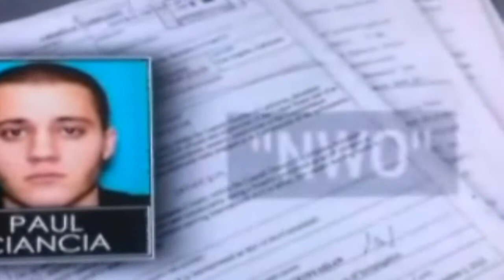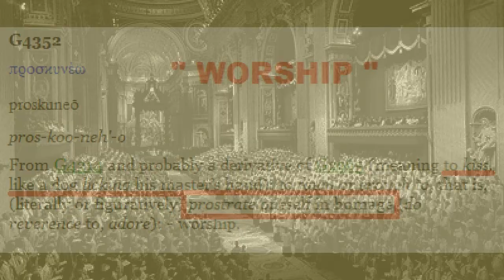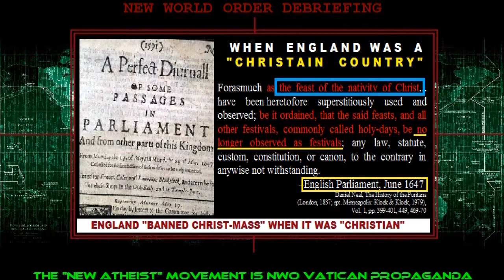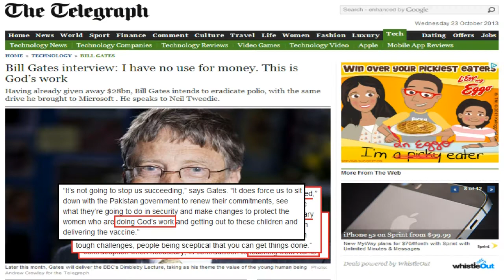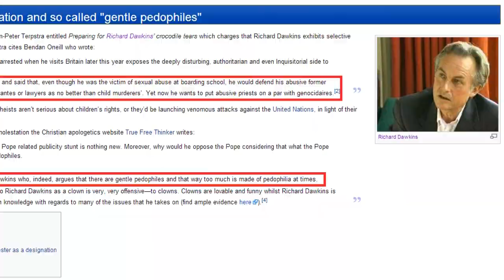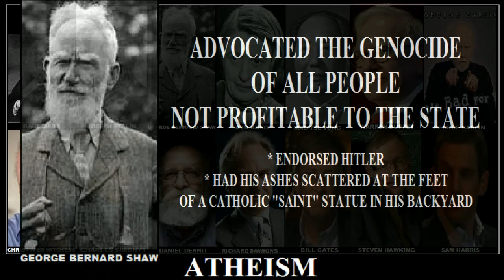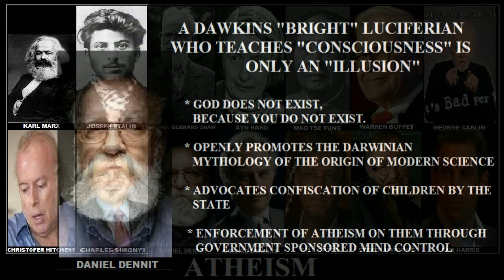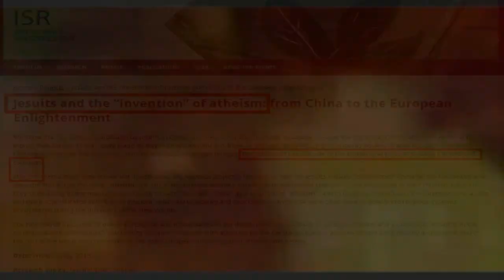The Truth About Atheism 4 - Destruction [It's founders explain its purpose]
Find out how and why the religious-right and atheist-left are in reality the same people, and what their PURPOSE is, in using Atheism as the tool, in their left-hand